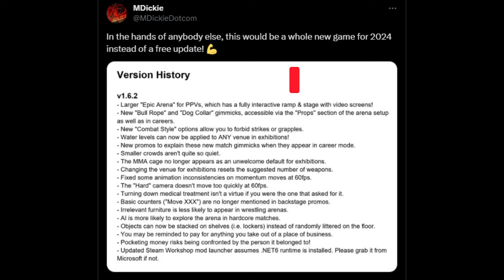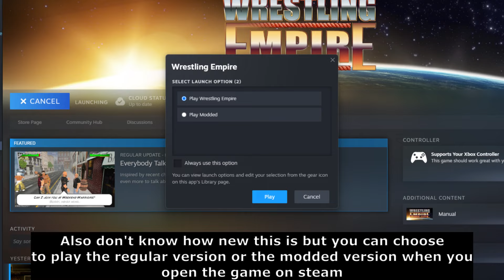NEW WRESTLING EMPIRE UPDATE JUST CHANGED THE GAME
NEW WRESTLING EMPIRE MOD JUST CHANGED THE GAME